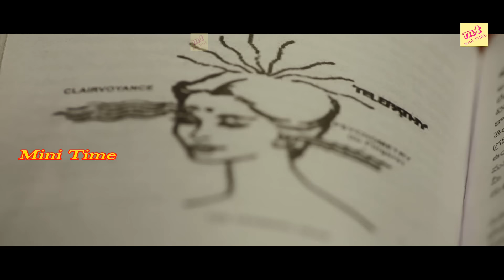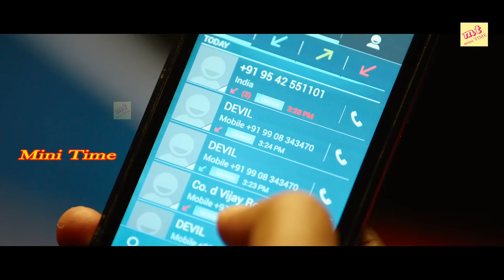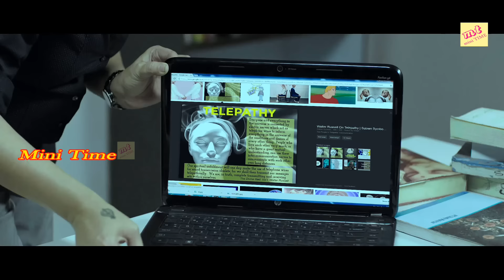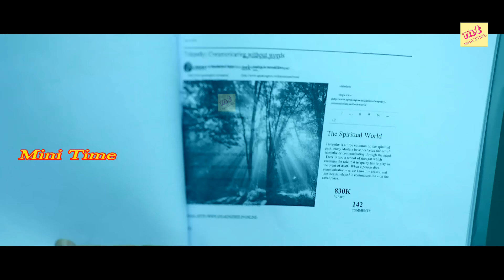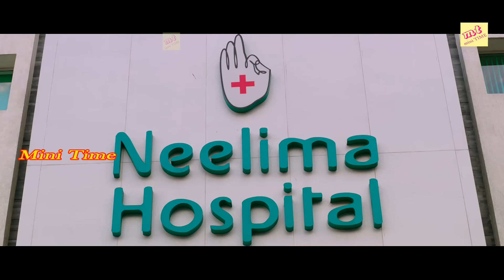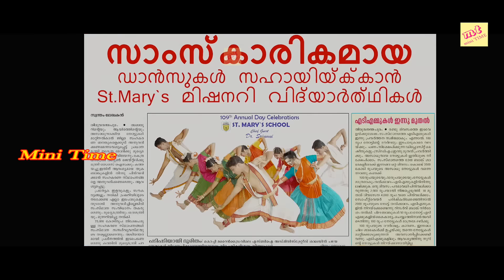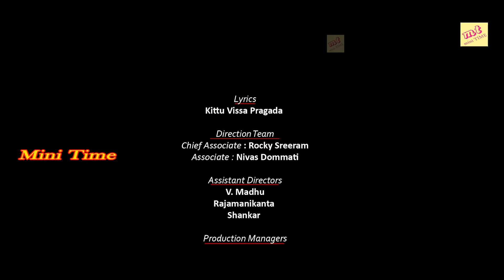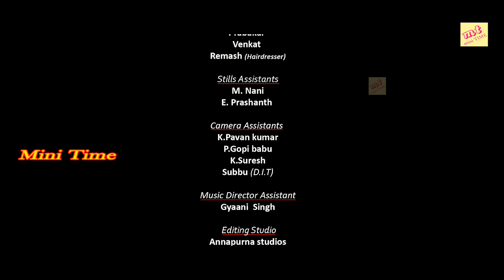"Arakan 2" Tamil Full Movie | (அரக்கன் 2) Tamil Full Movie | Tamil Suspense Thriller Movie| HD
Movie Name:"Arakan 2  (அரக்கன் 2)
Starring : Raasi, Sai Ronak, Ena Saha
Director : Srimuni
Producers : Namana Dinesh, Namana V Kumar
Music Director : Sricharan Pakala
Language: Tamil
Country:India
Category: Entertainment
Lenth:1:57:08
@Time Pass
அனைவருக்கும் நன்றி... 🙏